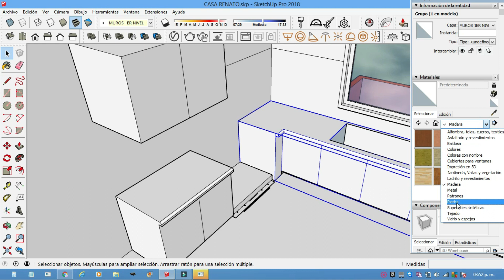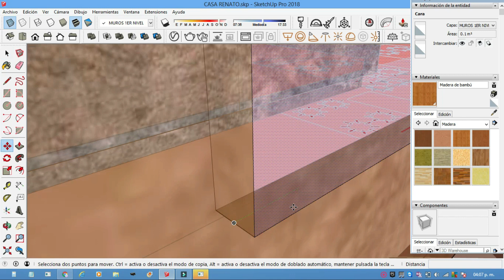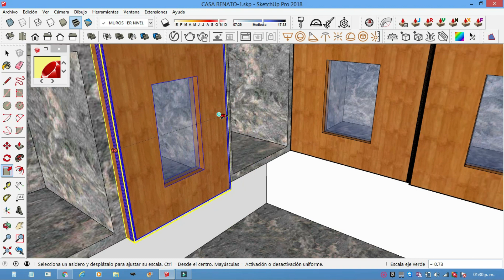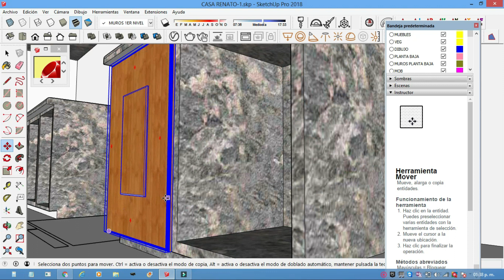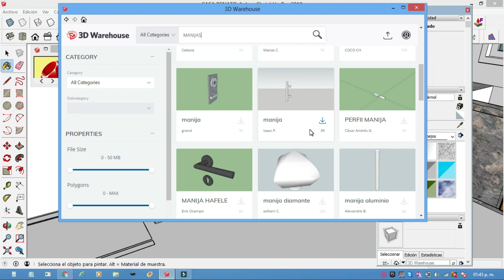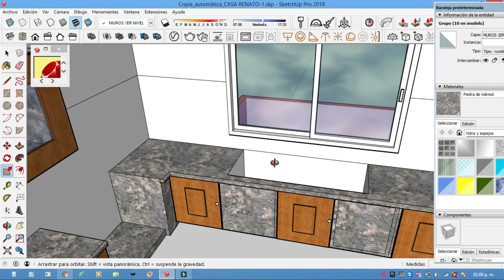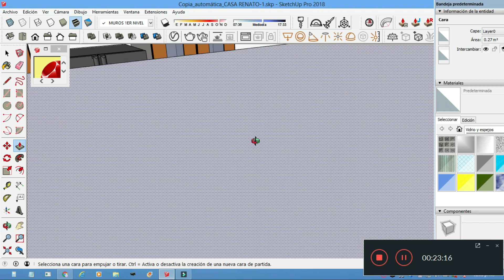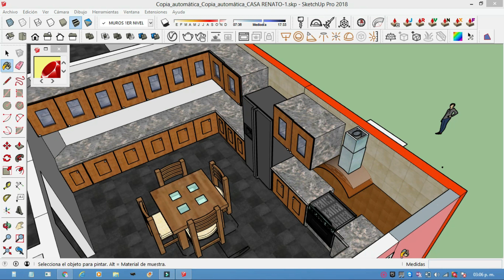NO TE LO PUEDES PERDER ...como hacer MUEBLES de COCINA en SKETCHUP PARTE 2!!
En este tutorial te enseño como podemos modelar con un metodo muy eficaz para realizarla.
Gracias por apoyar al canal y subscribirte ,es totalmente gratis.

 Únete a nuestro canal y podrás disfrutar de todos lo beneficios que tenemos para ti, entre los que se encuentran, videos exclusivos del proceso de modelado de las arquitecturas mas complejas mostradas en el canal, como la arquitectura antigua, toscana, entre otras, y todas las que se modelen.
    Explora los niveles y se beneficiario del archivo skp de un  modelo 3d al mes de los arquitecturas mostradas en el canal, nos envías tu e-mail, e inmediatamente recibirás el archivo skp  vía correo electrónico, para que lleves tus practicas a otro nivel.
   Puedes cancelar cuando tu gustes.

Si deseas apoyar este canal educativo.
Puedes hacer tu contribución a travez de :
* Transferencia bancaria Banco Azteca:
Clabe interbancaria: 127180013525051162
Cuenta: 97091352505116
Concepto: Apoyo
Beneficiario: Adrian Larios/ DIATECC
Gracias.